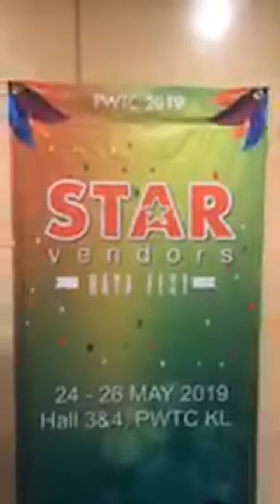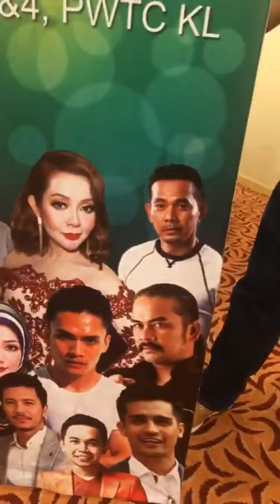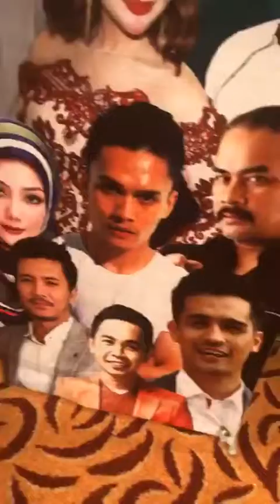Instagram Ifa Raziah